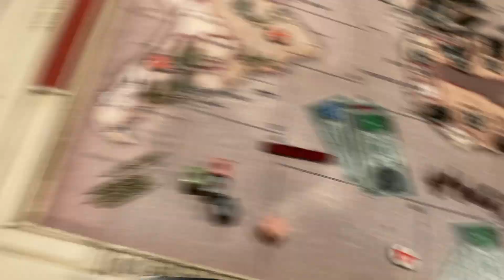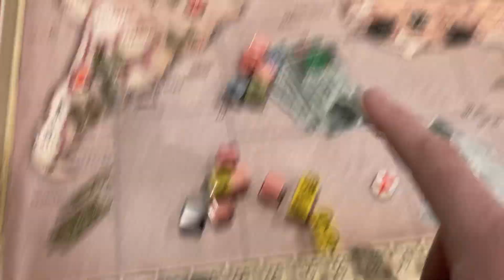Operation Giggles- BB4- R4